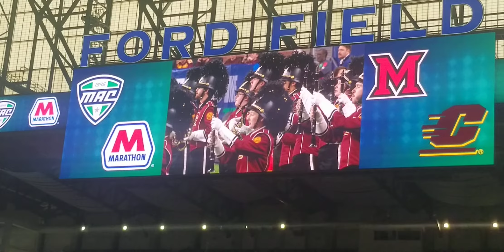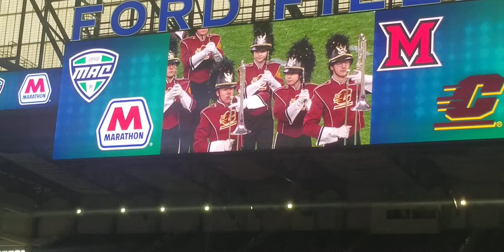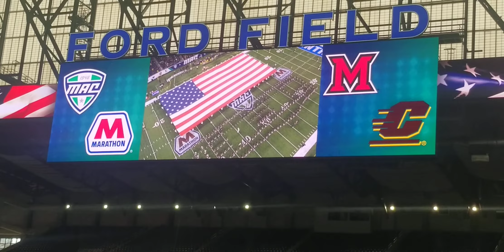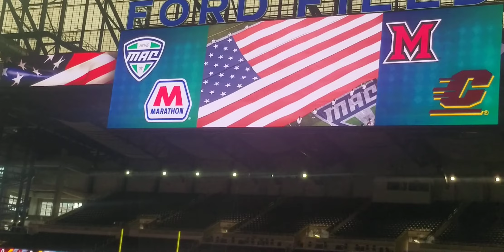CMU Band 2019 Ford Field MAC(3)